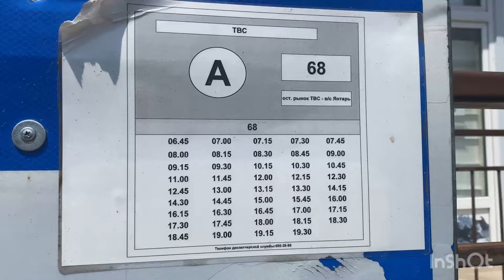Завтрак холостячки 🐬Лазаревское 🐬Оптовая база цены/ выбираем мне помаду 💄и опять знакомство